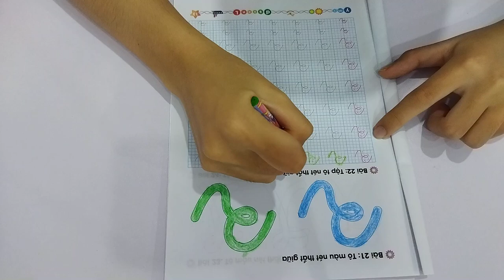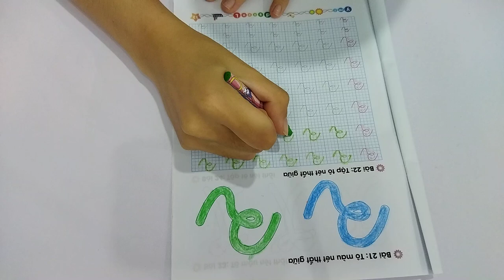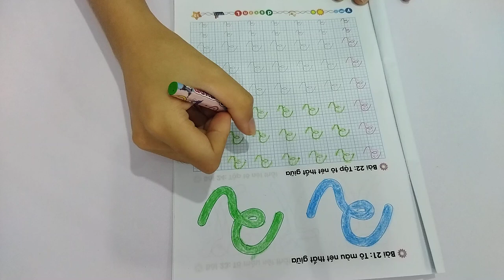Today the young teacher will guide you to color the picture 2 COLORED STRINGS Part 2